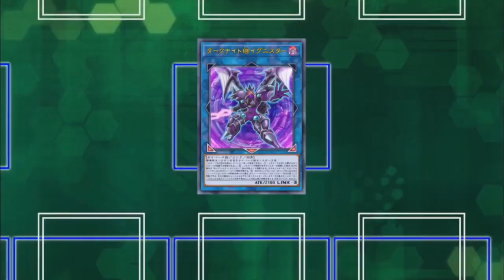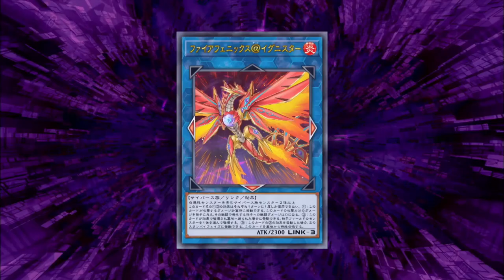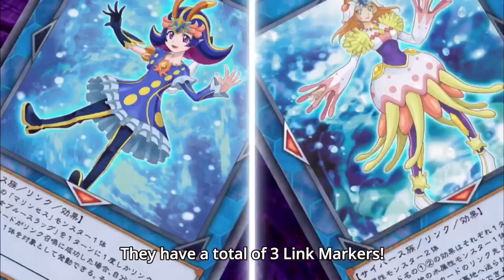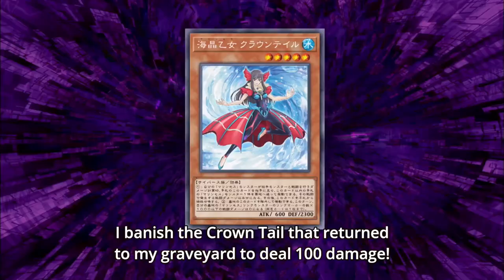AI vs Blue maiden and Zaizen AMV 4K